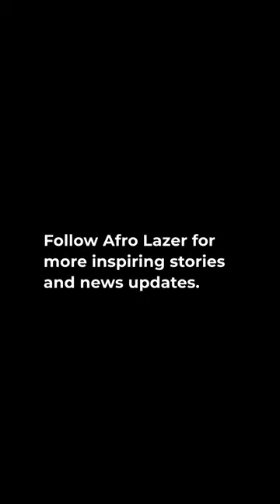Everett Taylor Appointed as CEO of Kickstarter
Everette Taylor has been named CEO of Kickstarter, the company announced in a press release. This appointment comes roughly six months after Aziz Hasan formally resigned from the position.  Hasan had been in the post for about three years, with COO Sean Leow currently acting as an interim leader.